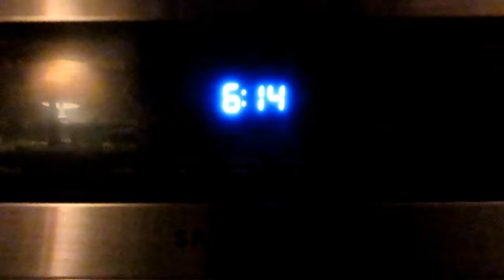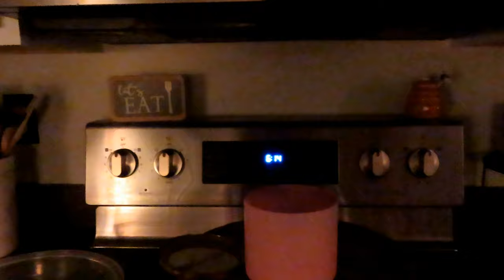2024 DE CLUTTERING! DAY 1: THE ATTIC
Hi friends!
Today I worked hard! I pulled down all bins that had anything to do with Christmas and Winter. I went through them and donated what I could and trashed what needed to go. I do still have 6 bins of Christmas, but that is better than 10! Now to de clutter more spaces and fill these empty bins to take to Goodwill. Have a great evening!

Leslee